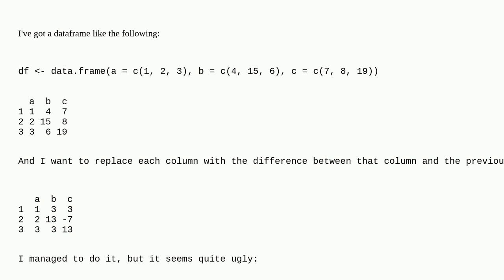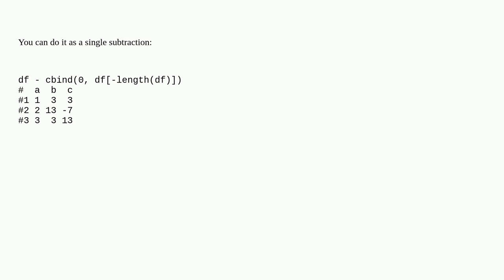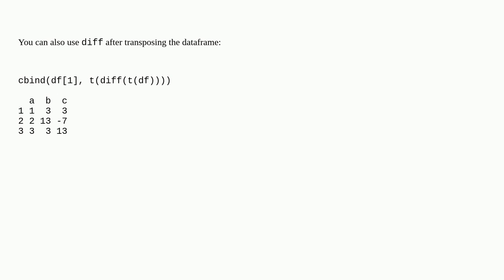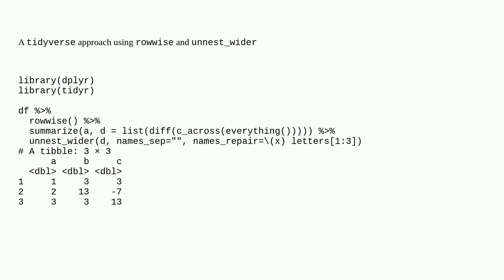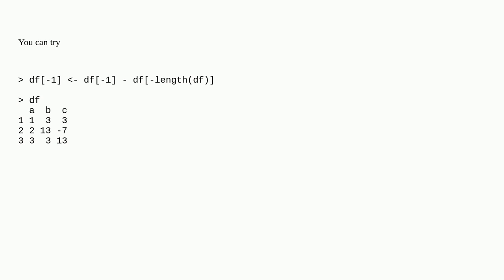Get the difference between current column and previous column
A special thanks goes out to the awesome community

  r dplyr